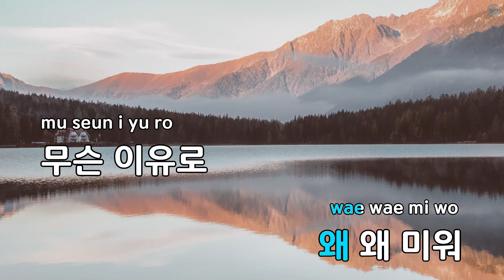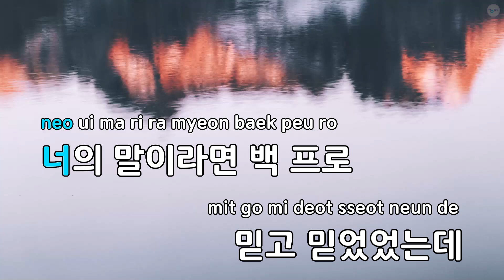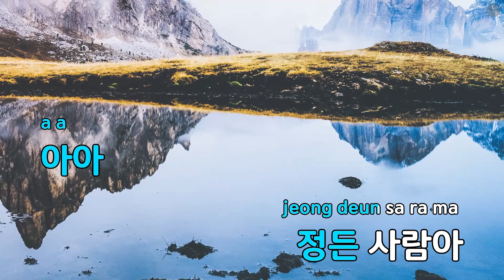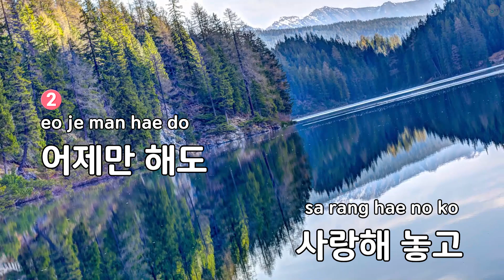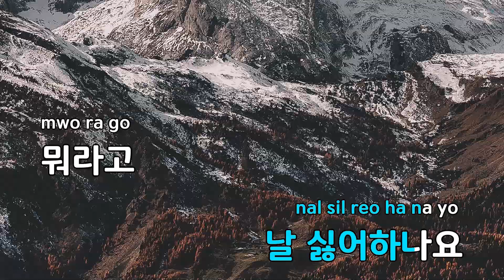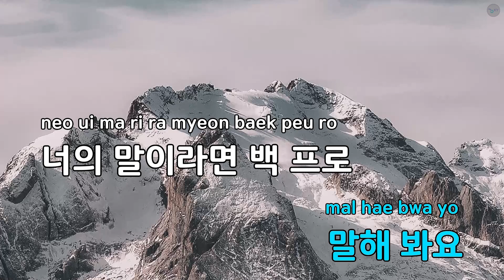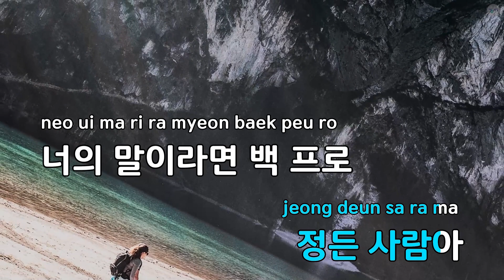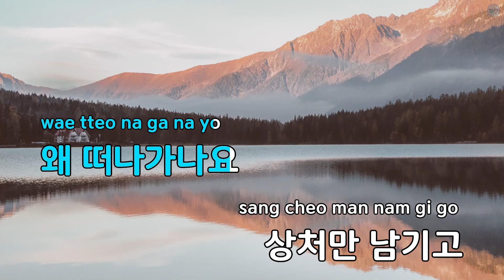정든 사람아 - 배주현 (KY.88358) / KY KARAOKE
"★ 곡 정보 ★
번호 : 88358
제목 : 정든 사람아
가수 : 배주현
작사가 : 김호식
작곡가 : 김호식

Copyrightⓒkeumyoung